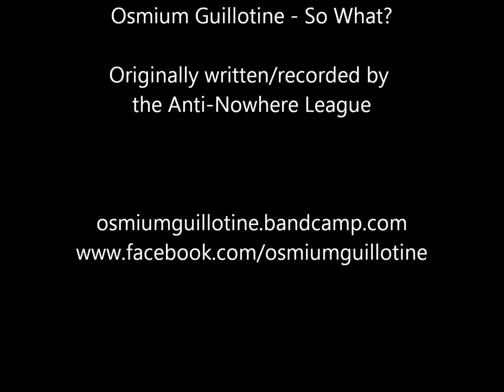Osmium Guillotine - So What? (Anti-Nowhere League)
Originally recorded by the Anti-Nowhere League

Bass + Vocals: Elijah Kindon
Guitar + Backing: Pete Keliris
Drums + Backing: James Balcombe
Guitar: Lance Steele